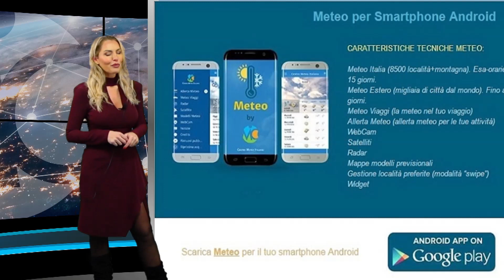Meteo domani 21 dicembre 2022